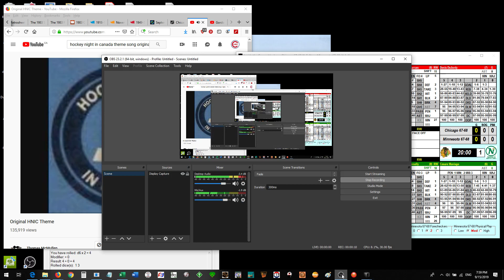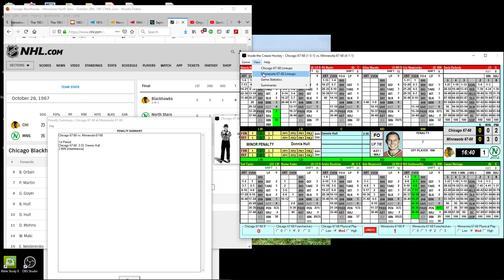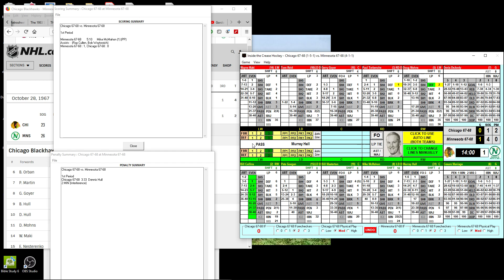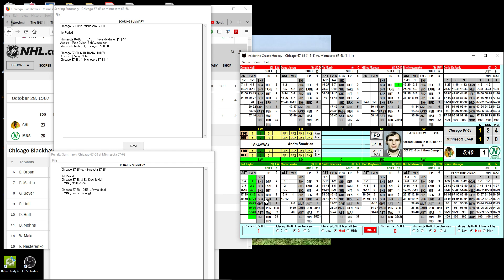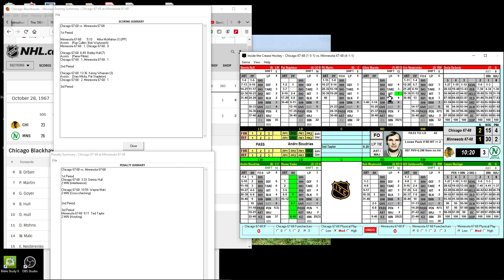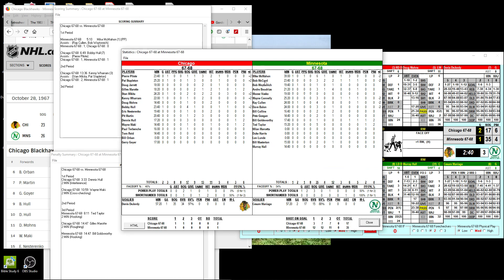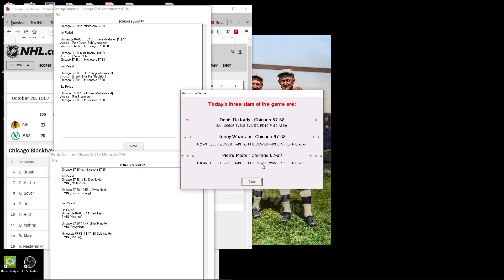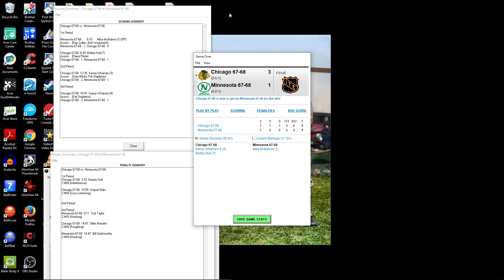ITC 1967-68 Chicago Black Hawks vs Minnesota North Stars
The First Ever Game between these two Rivals: The Chicago Black Hawks @ The Minnesota North Stars.

The Hawks were the "Black Hawks" (2 Words) until 1986. This game took place on Oct 28, 1967 from the Met Center in Bloomington Minnesota, a great place to experience a hockey game.

The game will be played tonight with Inside the Crease, a great hockey simulation. I have played them all and this one is at the top of my list.